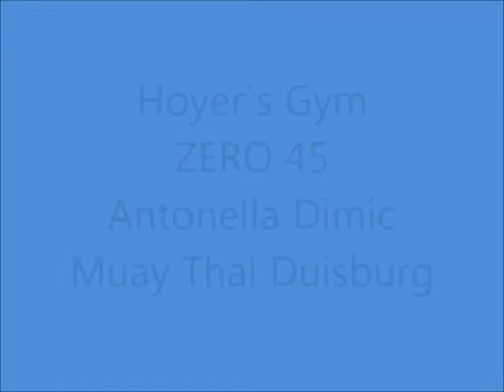Antonella Dimic bei Hoyer´s Gym Zero 45 Muay Thai Duisburg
Gala im Hoyer´s Gym
Zero 45
Antonella Dimic
Muay Thai Duisburg